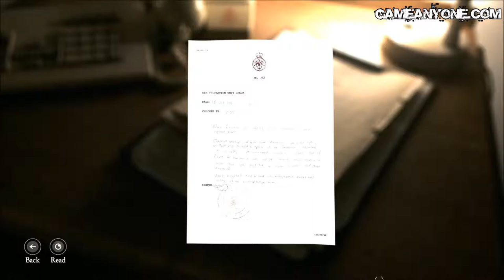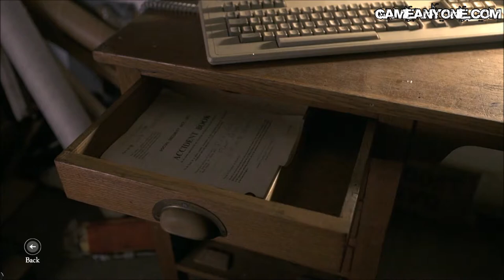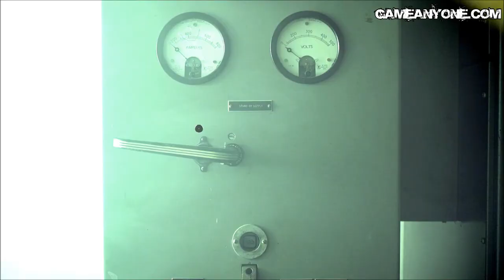The Bunker - Chapter 7: Air Filtration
Platform: PC/PS4/XONE
Release: September 2016
Rating: T